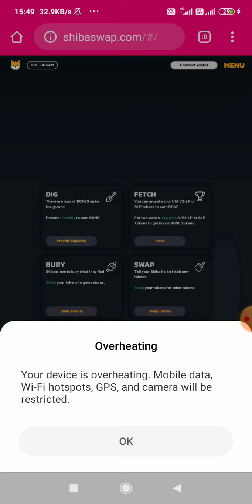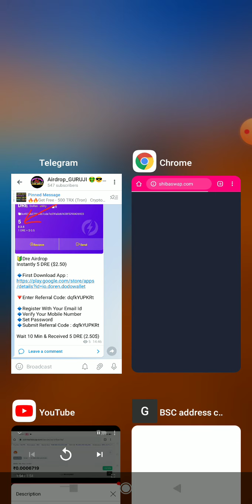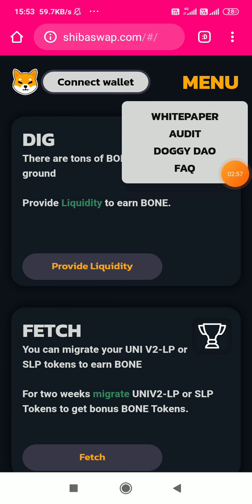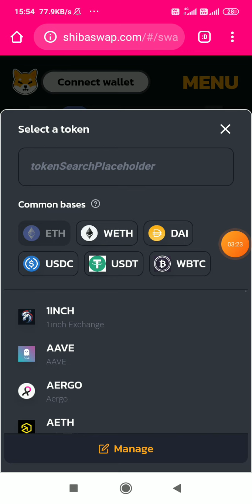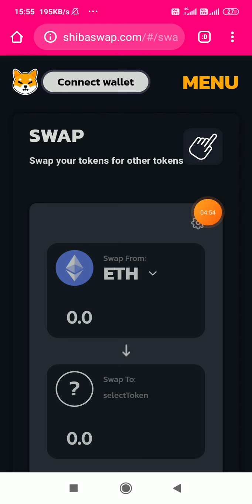ShibSwap is Live | Launched Shiba Swap Exchange, Pool, Staking, Farming & LP | Hold is Gold SHIB.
🔰আমাদের চ্যালেনে প্রতিদিন নতুন নতুন অফার দেওয়া হয়।।♻️ 📌তাই সবাই আমাদের চ্যালেনটি সাবসক্রইব করে 👎 বেল আইকনটা বাজিয়ে দিতে ভুলবেনা✅

➡️Online Income

About
Crypto Spice is a pure technology-based channel. This channel makes videos on Mobile Technology, Computer & InformationTechnology, Mobile Applications, Online Income, Software, and the Internet.

Telegram : @ukb111 #(Note) : No Call, Only Massage

Content Creator →Ujjal Kumar Biswas

🎩 Founder Of Crypto Spice
📌 Indian Youtuber